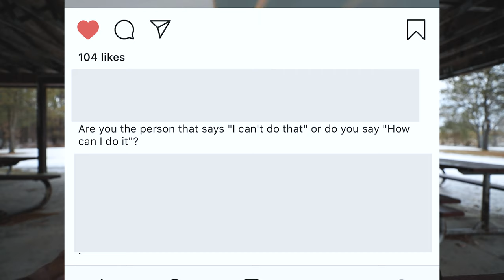First Sponsorship With A Lens Company - Creativity and Hustle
Yes! Sandmarc has sent me some of their product to review on my channel and I am so excited. This is the 99th video, which means my next video will not also be the 100th video but also a sponsored video. So jacked for it! It's always been a dream of mine for companies to reach out and have me review their gear. Thanks so much Sandmarc. Full review of the lenses coming soon! Keep On Creating!